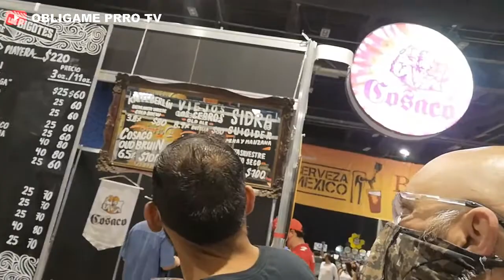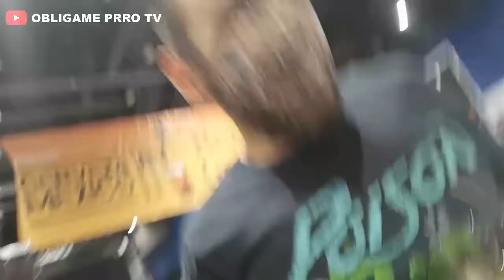🍺 🍺EXPO CERVEZA MEXICO🍺🍺